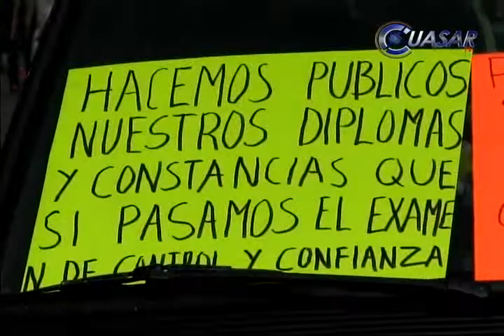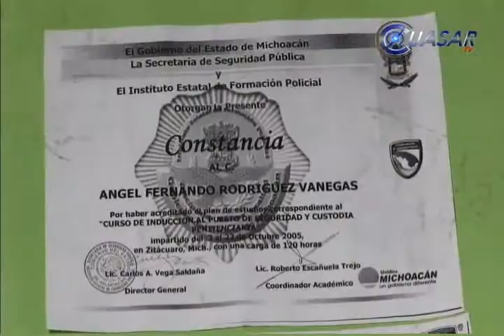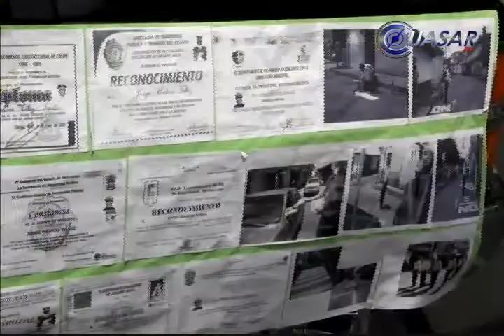Se manifiestan tránsitos despedidos, en la Madero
Elementos de Tránsito del estado, dados de baja recientemente, se manifestaron afuera de Palacio de Gobierno en demanda de ser reinstalados en sus puestos o liquidados conforme a la ley. Niegan que los despidos sean porque no aprobaron exámenes de control y confianza...